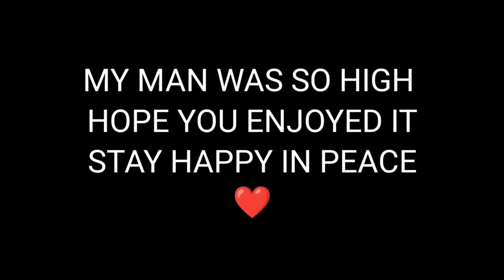I Actually did that ? 😂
Well That man really looked a lot like @GAURAVZONE and as crazy as @dapz

Amprasin life